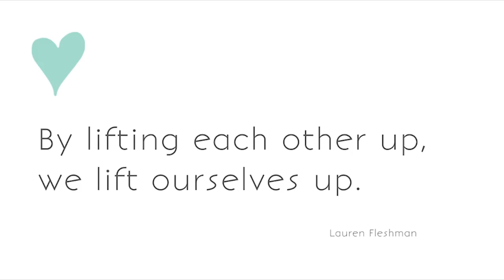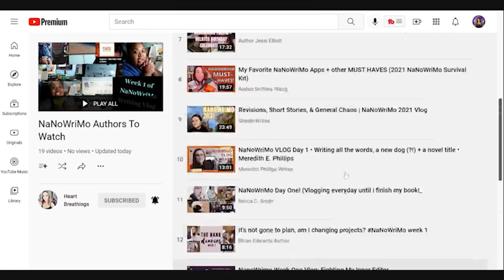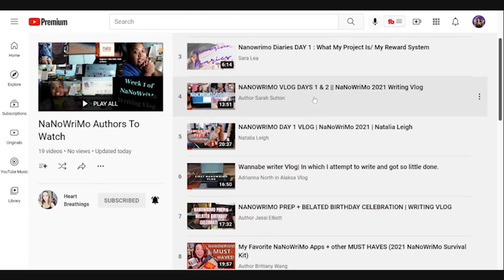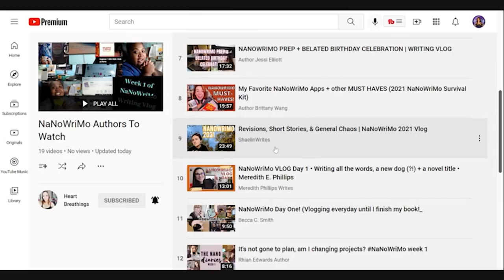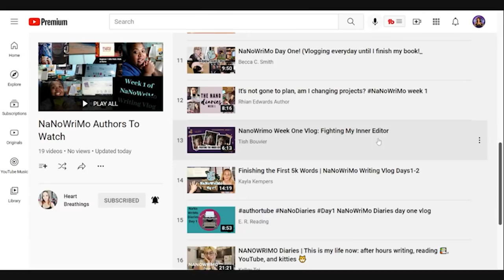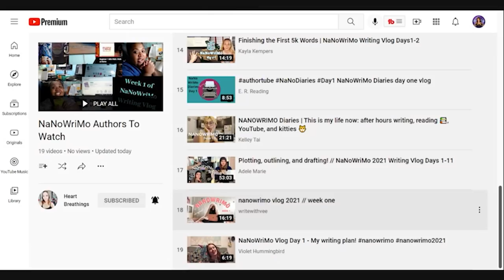NaNoWriMo AuthorTube Round-Up [The NaNoWriMo Diaries - Day 12]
Day 12 is going to be a bit different. Instead of a daily vlog, let’s share some fellow Authortube channels who are making some great NaNoWriMo Content for us.

I’ll keep adding to it from the comments as much as I can. Let’s lift each other up as we all head to the middle of the month!!

Every Friday is a live coffee chat Q&A where we often talk about witchy stuff or the writing process!.

I’m truly so honored and appreciative of when you want to send me Happy Mail! It touches my heart more than I can say. Thank you all so much!